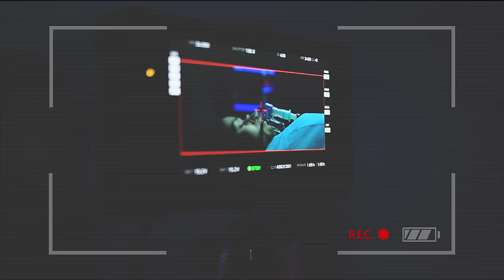Kaise Main | Mohd Kalam | Making Video | Jannat Zubair & Namish Taneja | Arush | R-Chills music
Vishal Sadhariya Presents Making Video ''Kaise Main'' A Film By Arush in the voice of Mohd Kalam, featuring Jannat Zubair & Namish Taneja. The song is composed and sung by Mohd Kalam & This Video Is Produced By KAL Production

♪ streaming now ♪

Amazon Music

AUDIO CREDITS

Singer & Composer -- Mohd Kalam
Lyrics -- Laado Suwalka
Programmer --Nayan Mani Barman
Mixing & Mastering -- Girish Saikia
Guitars -- Indrajit Chetia
Flute -- Kiran
Producer by — Vishal Sadhariya

VIDEO CREDITS
Ideated Scripted Directed By Arush
Production House -- KAL Production
Casting Director -- Himesh Choudhary
Cast -- Jannat Zubair & Namish Taneja
DA -- Yash Shah
AD's -- Inderjit Modi & Rishabh
Production Controller -- Rahul Srivastava
D.O.P -- Rahul S B
1st AC -- Jitendra Jadav
2nd AC -- Siba Prasad
Graffer -- Akbar (Light & Light)
Camera Vendor --  Shooting Stars
Focus Puller -- Suresh Salawrkar
Steady Cam Operator -- Kishor Jadhav
Costumes Stylist -- Ankur Singh (Team-Ibrahim Ansari & Ajaz Haider)
Makeup Artist -- Sameer Khan & Vimal Salian
Art Team -- Shivani, Chandresh, Nishad
Spot -- Mobin & Vipul
Colourist -- Shashi
Poster Design -- Neil
Sound Design & Mix -- Hanish Taneja

SPECIAL THANKS
SB PAL Air India & Sahil Kalia , Kishan Paliwal ji... For Being a Great Support

Creative Head -- Shilen Raj Rathod

Technical -- Vivek Kabra
Designer -- Deepali Vaidya
Marketing -- Kashinath

MAKING VIDEO
Shutter Box Films --
Editer -- Gopal Sharma

Thanks every one of you for all your love & support .